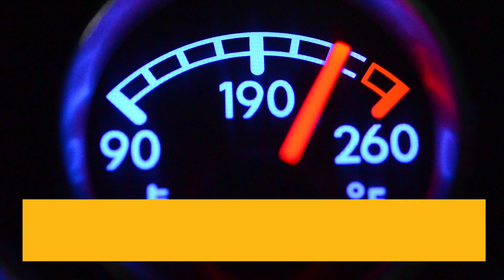Ultra Performance Fire Ring Cylinder Heads For Caterpillar 3406E / C15 Engine From HHP!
Prevent Cylinder Head Failure With Fire Ring Ultra Performance 3406E / C15 Cylinder Heads From HHP

In this video, we're tackling the common issue of cylinder head failure in diesel engines and showing you why the ultra performance loaded cylinder head from Highway and Heavy Parts is your ultimate solution.

What You Will Learn:
Understand the signs of cylinder head failure
Discover the benefits of our upgraded cylinder head
Learn how our product can prevent future engine issues

Step-by-Step Guide/Tutorial:
Signs of Cylinder Head Failure:
Compression in the cooling system
Loss of coolant
Overheating
Cracked cylinder head
Features of HHP Ultra Performance Cylinder Head:
Fire Rings: Machined into the deck to prevent head gasket blowout
Inconel Valves: Intake and exhaust valves designed to handle extreme temperatures and pressures
Enhanced Coolant Flow: Better coolant flow and efficient heat transfer
New Essential Components: Installed with all new components
Installation Benefits:
Maintains structural integrity under high stress
Increases durability and performance
Backed by a one-year warranty

Key Benefits:
Quality and Durability: Upgraded with fire rings and Inconel valves for extreme conditions
Expert Support: Backed by ASE certified technicians with industry expertise
Warranty: One-year warranty for peace of mind